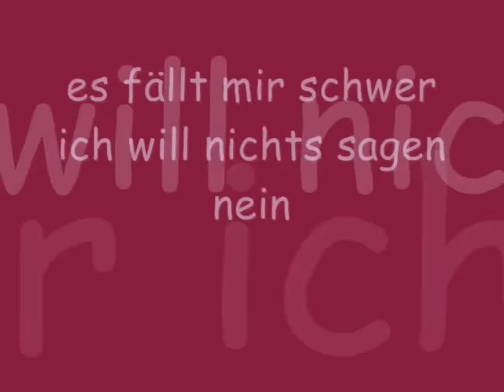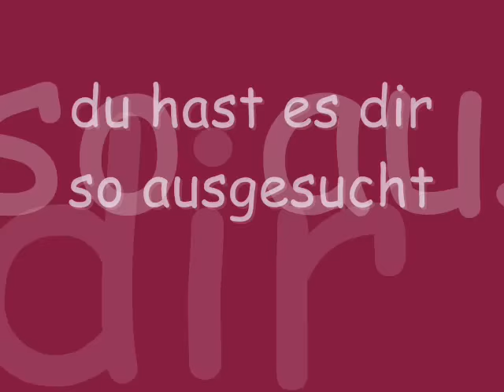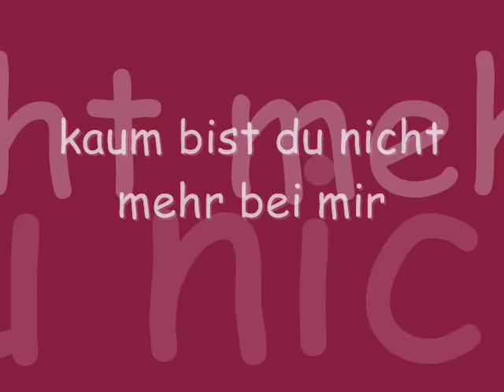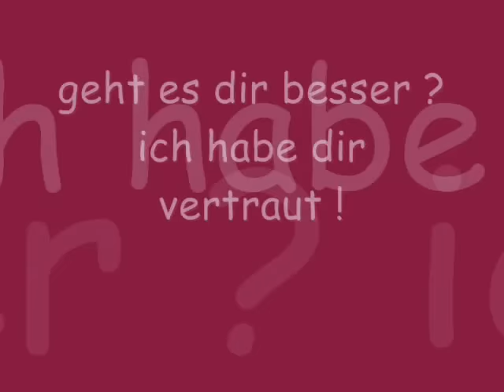Ramsi Aliani- Ich habe genug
Ramsi Aliani feat Summer Cem- Ich habe genug
mit Lyrics

Bewertungen und Kommentare wären klasse^^